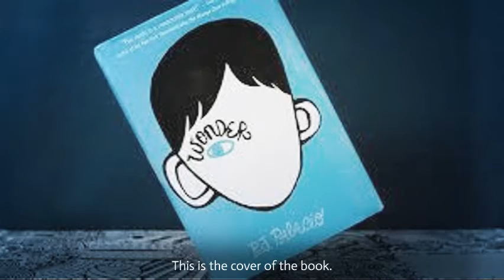Wonder Book Trailer by Zachary and RJ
Book trailer created by fifth graders in Fall 2019